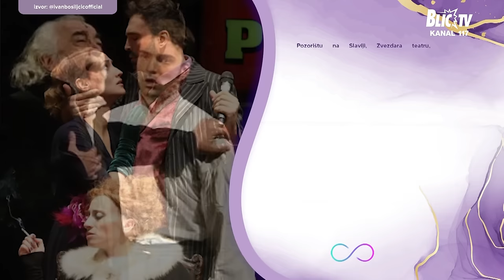Ivan Bosiljčić o SVETOJ TAJNI BRAKA, očinstvu i nezaboravnom putu u Jerusalim | ŽIVOT U BALANSU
Emisija: Život u balansu: Razgovori sa dušom
Termin emitovanja: Nedelja od 13:00
Voditeljka: Beba Dragić
Gost: Ivan Bosiljčić